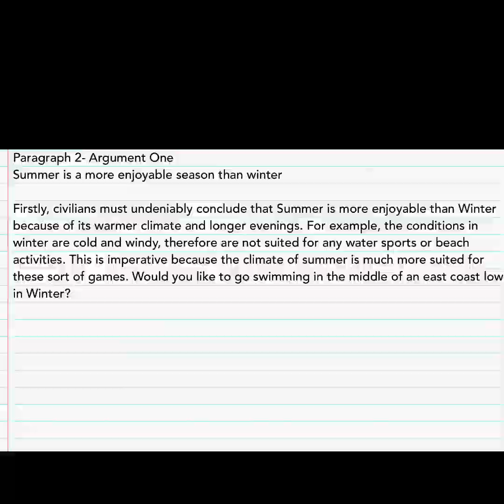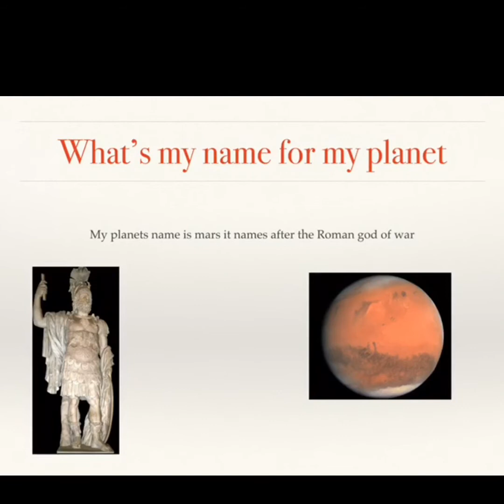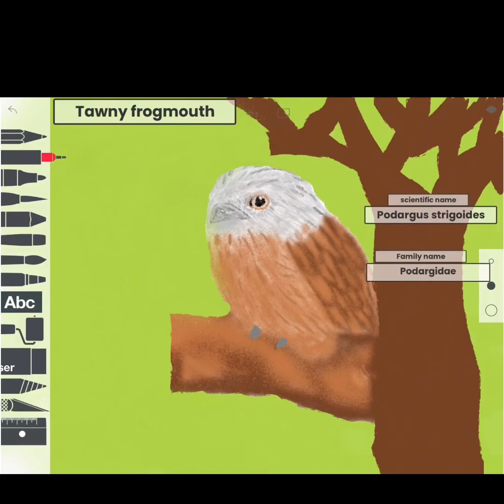Stage 3 Work Samples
Bolwarra Public School developed interactive and engaging lessons that were delivered remotely through Seesaw. Students had choice in how responded all tasks. Their work is amazing. We are so proud!